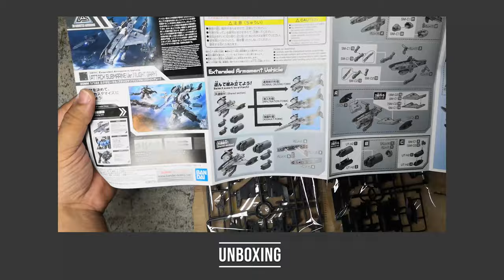30 Minutes Mission [30MM]Extended Armament Vehicle (Attack Submarine Ver.) [Light Gray]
Episode 17 : 30 minutes mission series